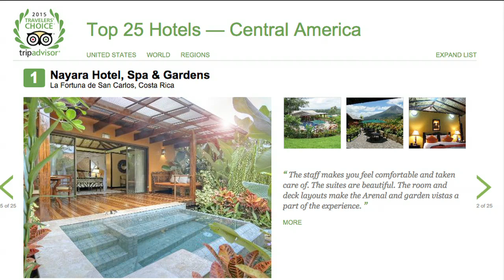Los impresionantes hoteles de Centroamérica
Estos son los hoteles que han sido mejor evaluados los internautas en América Central